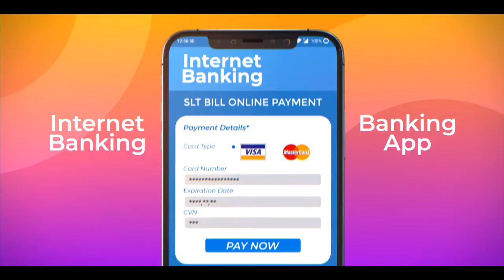Online Bill Payment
ආරක්ෂාකාරීව නිවසේ රැදී සිටින  ඔබට පහසුවෙන් SLT බිල ⁣ගෙවීමට...